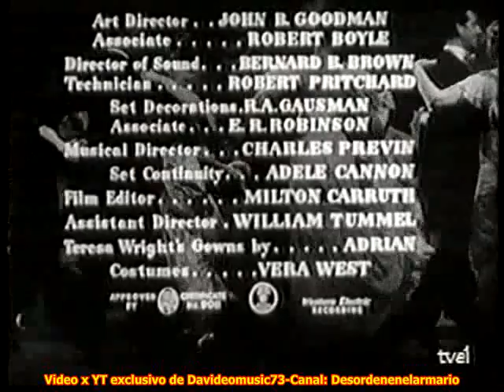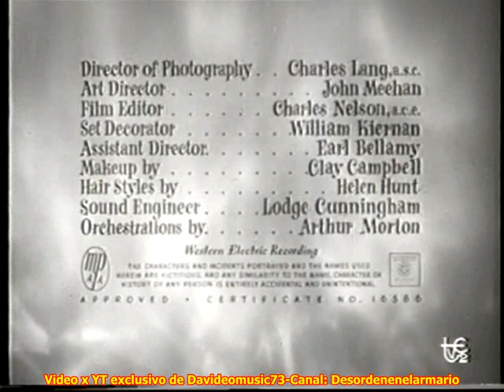CINTA BETA 1990 LA SOMBRA DE 1 DUDA 1943+UNA RUBIA FENÓMENO 1953 CON ANUNCIOS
Nota: Inicio de films: resto no se sube x copyright:La primera del ciclo de Alfred Hitchcock  el 23 de  Enero, la segunda del ciclo de Jack Lemmon (primera del ciclo) el 29 de Enero (esta segunda contiene una tanda de anuncios)